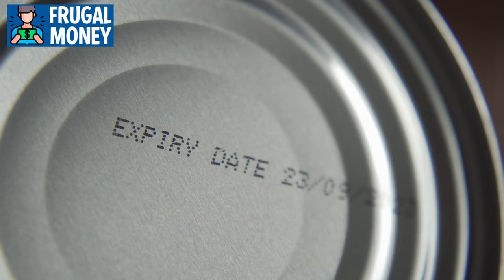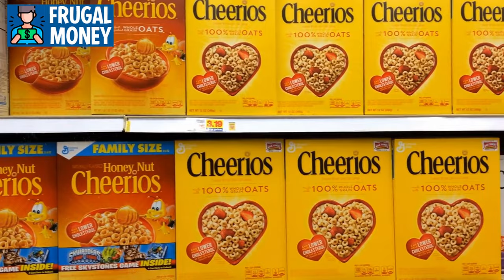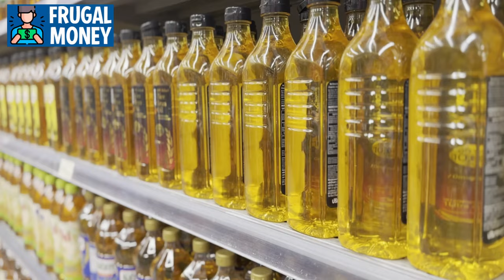5 Grocery Products to STOCK UP ON NOW Before Next Month!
In today's uncertain times, being prepared is crucial, especially with recent food shortages and rising prices. Ensure your pantry is ready for anything by stocking up on essential, budget-friendly items that provide long-lasting sustenance. Discover seven key staples that not only save you money but also contribute to maintaining food security. While shopping at places like Walmart is convenient, be discerning about your purchases and consider buying in bulk for long-term savings. Avoid stocking up on perishables that may spoil, and make wise decisions to stay prepared. Learn about these 5 essential grocery products that are a must-have for your pantry by watching the full video now.